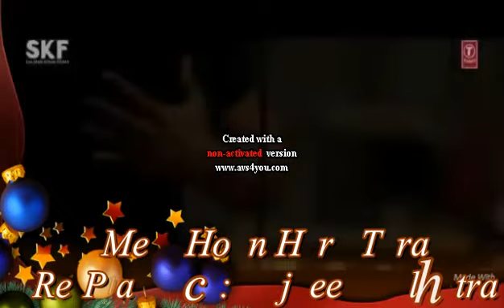MEIN HUN HERO TERA REPLAYBACK (RAJDEEP MALHOTRA)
A SUPER ROMANTIC SONG OF SALMAN KHAN. RE-RECORDED IN STUDIO IN MY VOCALS WITH ALL EFFECTS LIKE ORIGIONAL